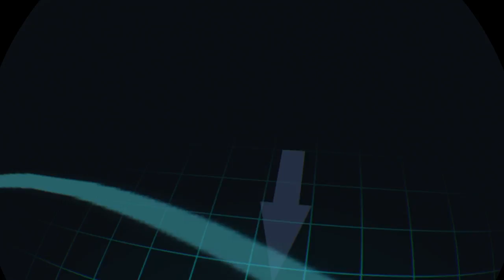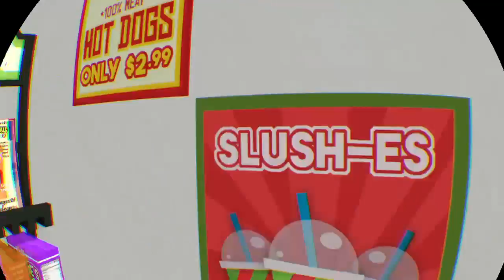PSVR - Job Simulator - EP 1. - Something new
Lets try some vr